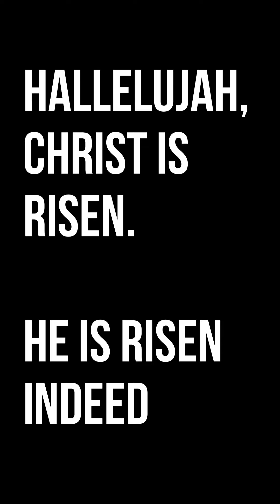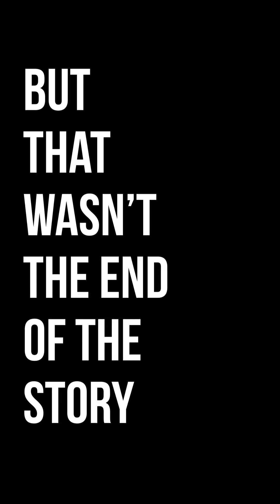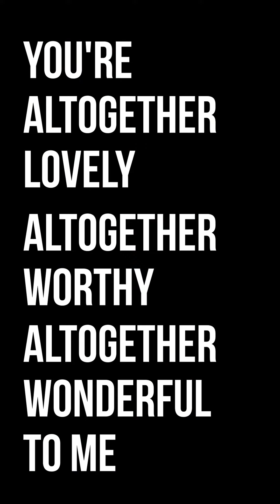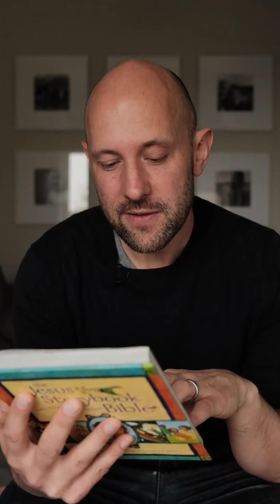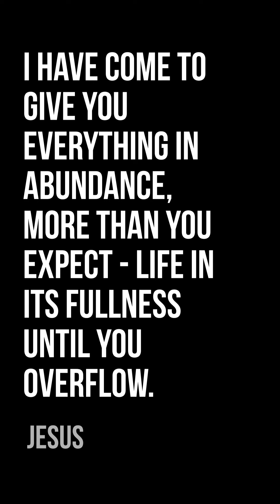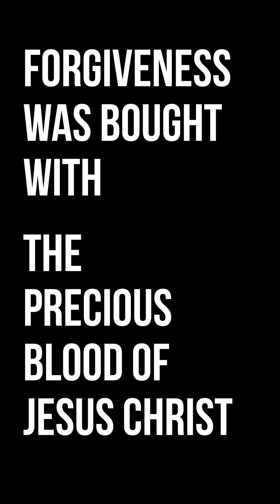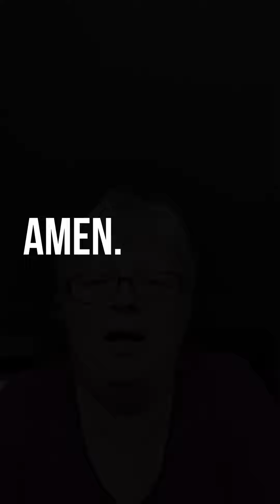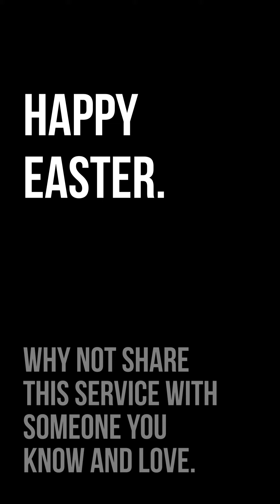Easter Sunday 11am Service